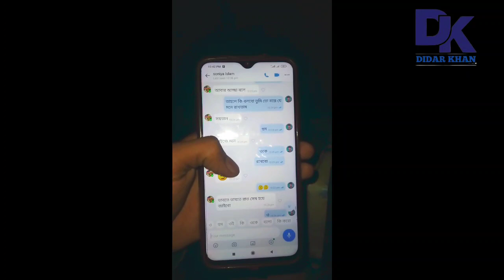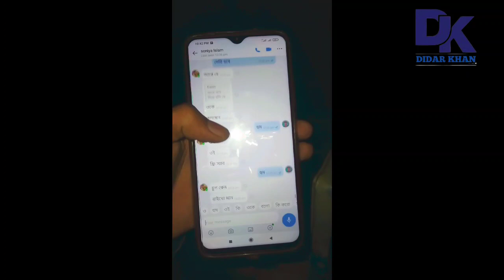গাড়ি চালাতে গিয়ে এই ভুল গুলো কখনো করবেন না |চুরি হতে পারে যে কোন সময়?